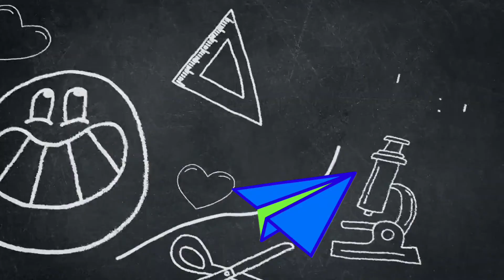What are Nutrients? What are Macronutrients?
What are nutrients? What are macronutrients? Why do we need them? In this video we'll answer these questions! We'll also discuss what macronutrients are and briefly go over the four main macronutrients, which are carbohydrates, fats, protein, and water. We'll also talk about kinds of foods in which you can find different nutrients.

* This video was made using FilmoraX

Curious of our studio setup? Check this out!
Blue Yeti Microphone
Neewer Ring Light Kit
Neewer Dimmable Lighting w/Stands
Canon Rebel T7 DSLR Kit
Victiv Tripod
Green Screen Kit
Photo Credits